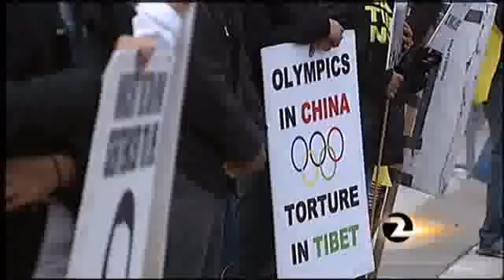SF To Greet Olympic Torch With 'Alarm And Protest'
Good Job, SF.